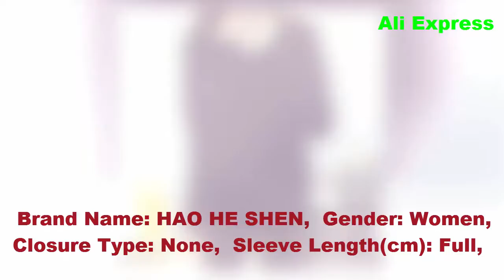Spring Autumn Women Sweaters and Pullovers Fashion.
Spring Autumn Women Sweaters and Pullovers Fashion. this video is a product review.

Product Details :
  Brand Name: HAO HE SHEN
    Gender: Women
    Closure Type: None
    Sleeve Length(cm): Full
    Technics: Flat Knitted
    Style: Casual
    Item Type: Pullovers
    Clothing Length: Regular
    Material: Polyester,Cotton
    Sleeve Style: Regular
    Pattern Type: Solid
    Collar: Turtleneck
    Thickness: Thick
    Decoration: None
    Material Composition: Cotton,Polyester
    Component content: More than 95%
    Style: Fashion